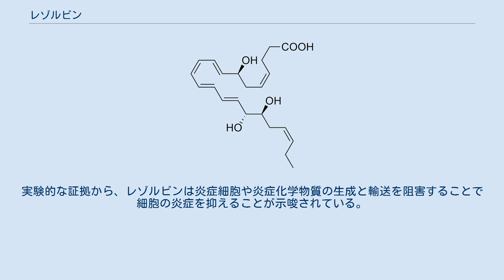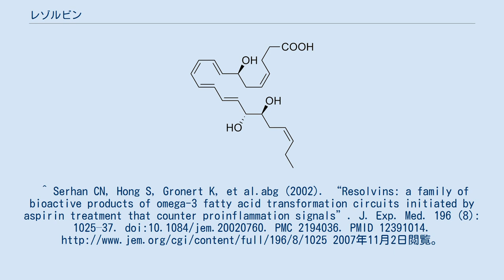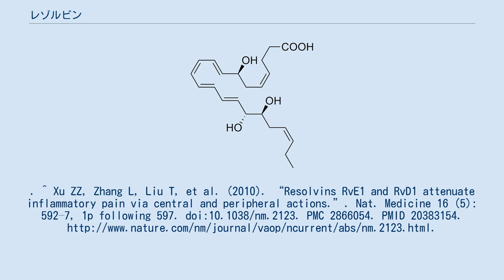レゾルビン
レゾルビンD2 (RvD2) レゾルビン (Resolvin) は、人体内でω-3脂肪酸のエイコサペンタエン酸とドコサヘキサエン酸から作られる化合物である。
特にアスピリンの存在下で、シクロオキシゲナーゼ-2により作られる。
実験的な証拠から、レゾルビンは炎症細胞や炎症化学物質の生成と輸送を阻害することで細胞の炎症を抑えることが示唆されている。
 その他にも、炎症痛の軽減等、治療上の効果を持つ生理作用が報告されている。
^ Serhan CN, Hong S, Gronert K, et al.abg (2002). “Resolvins: a family of bioactive products of omega-3 fatty acid transformation circuits initiated by aspirin treatment that counter proinflammation signals”. J. Exp. Med. 196 (8): 1025–37. doi:10.1084/jem.20020760. PMC 2194036. PMID 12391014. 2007年11月2日閲覧。
^ Xu ZZ, Zhang L, Liu T, et al. (2010). “Resolvins RvE1 and RvD1 attenuate inflammatory pain via central and peripheral actions.”. Nat. Medicine 16 (5): 592–7, 1p following 597. doi:10.1038/nm.2123. PMC 2866054. PMID 20383154.